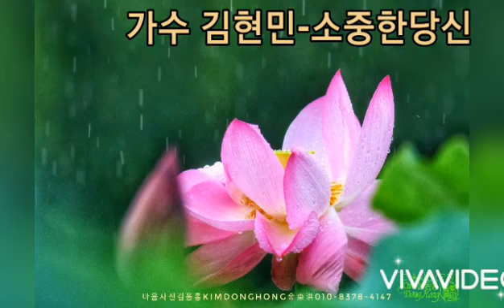김현민소중한그대💕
뛰어 넘어라 코로나19...
우리의 저력으로~~~
코로나 19 사라져라...
우리는 단단하게 질서있게 ...
동요없이 극복하자 코로나19 슬기롭게^♡^

★ 유튜브 ‘김동홍마음사진TV’ 개설 ★

1. 먼저 ‘유튜브’에 접속합니다.-
2. 검색창에 ▶‘김동홍’을 검색합니다.
3. 김동홍마음사진TV 아래
   ▶‘구독’ 버튼을 눌러주세요.
4. 그럼 ‘구독중’으로 바뀝니다.
5. 정말 ♣“감사합니다”

사진 감상 코너 임니다